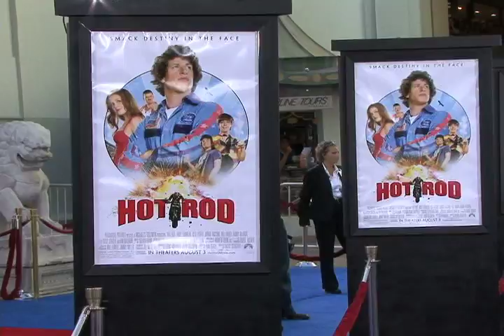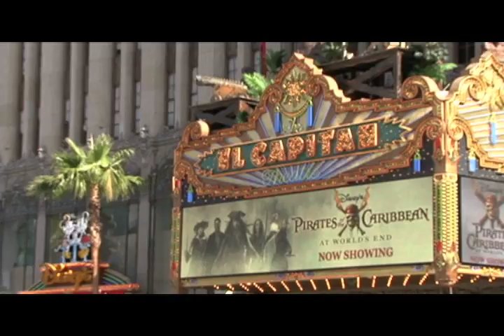Dan Ferraro Red Carpet Reel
Footage from various Red Carpet events and some beach and Hollywood Blvd B-Roll.